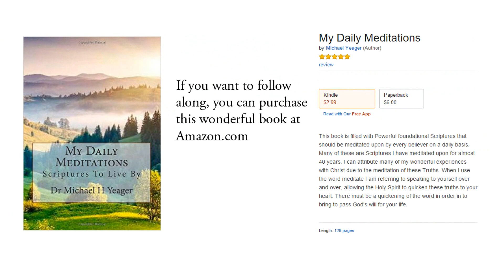Isaiah 43:1 KJV - Peace - Scripture Songs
43 But now thus saith the Lord that created thee, O Jacob, and he that formed thee, O Israel, Fear not: for I have redeemed thee, I have called thee by thy name; thou art mine.